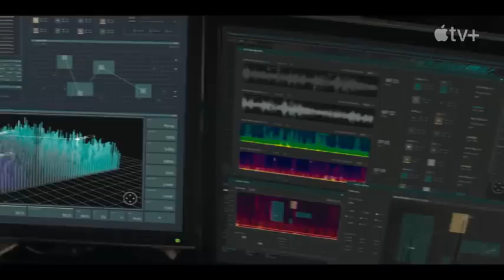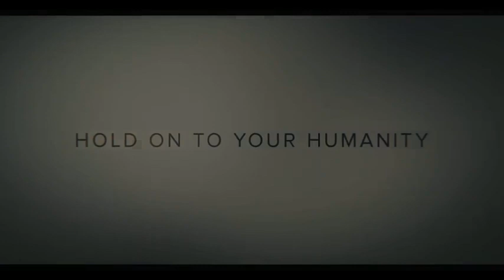Invasion Official Trailer Apple TV_